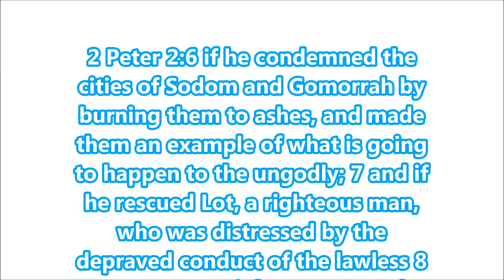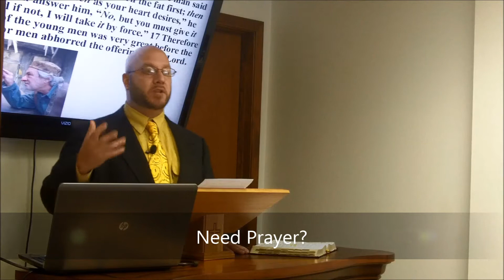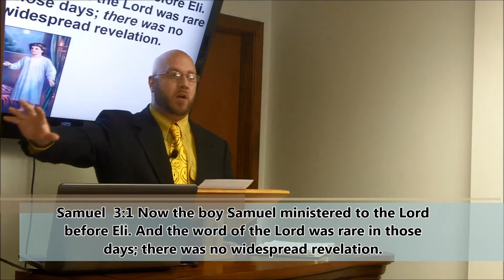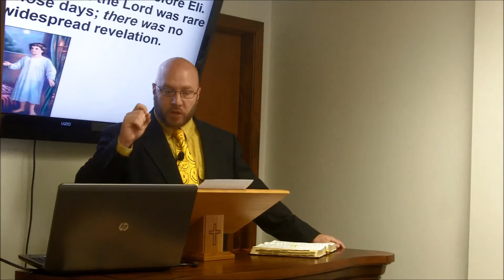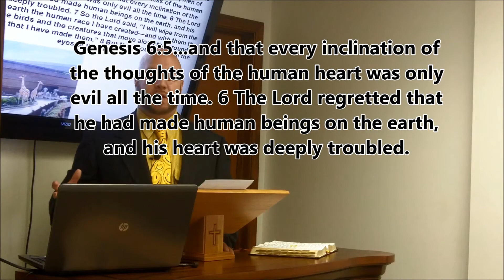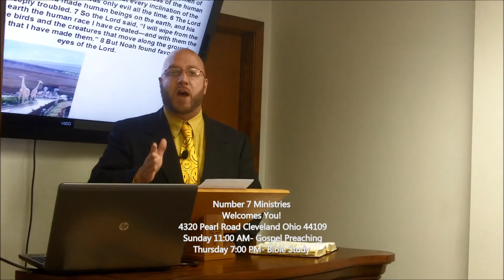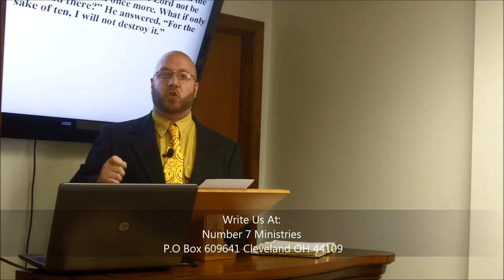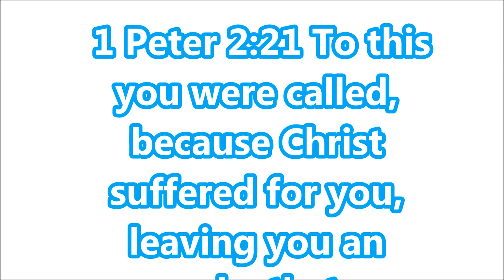In The Midst Of Perversion But Not Perverted